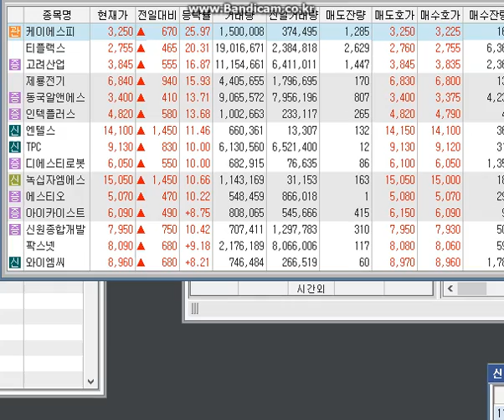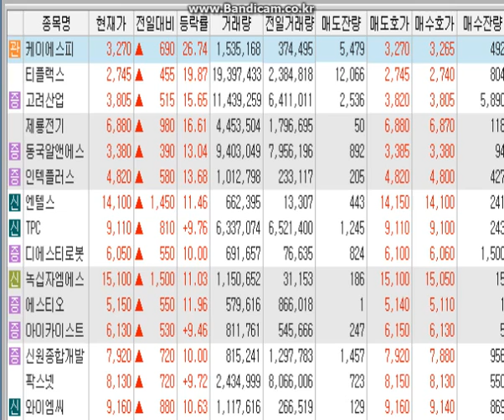9월 30일 급등종목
급등종목